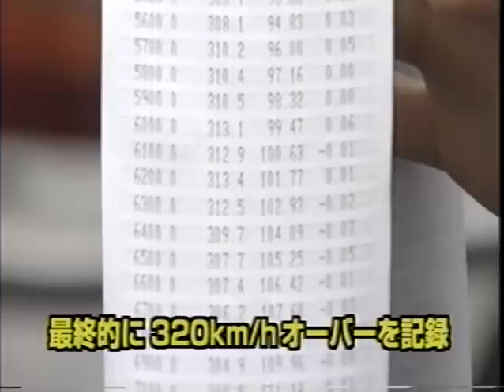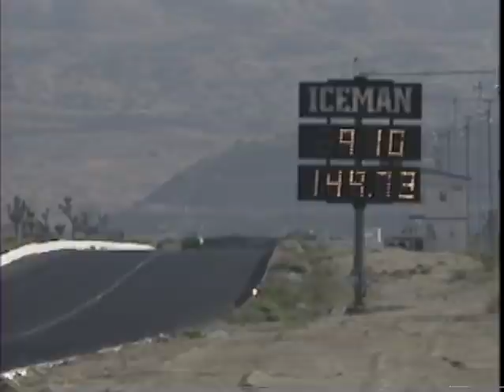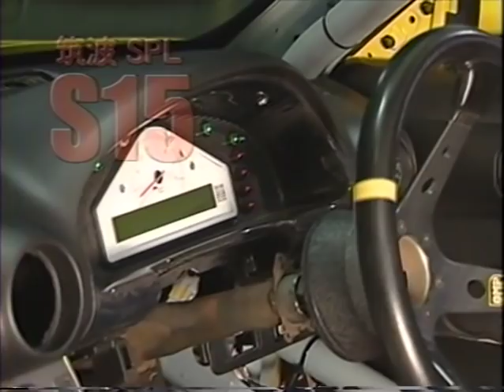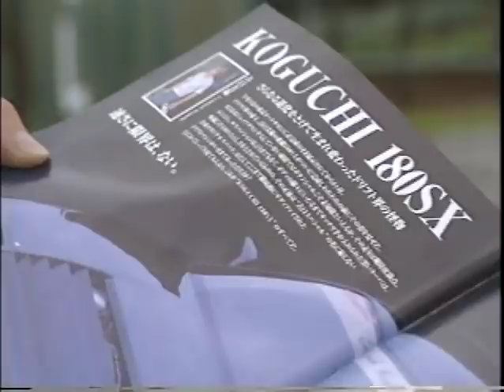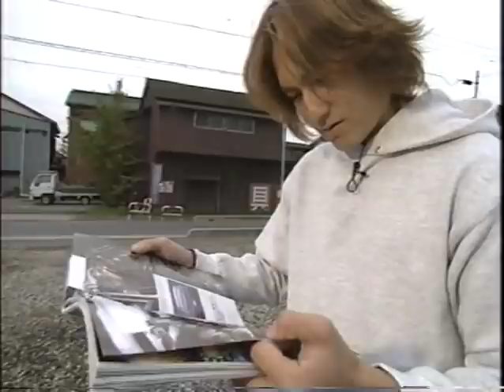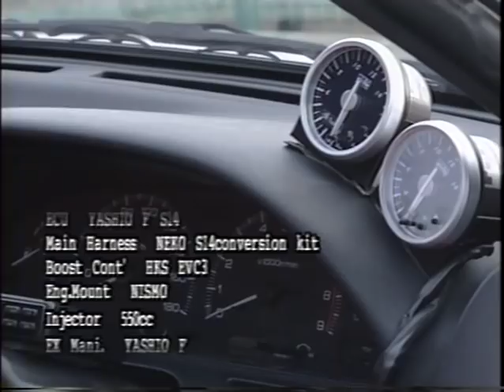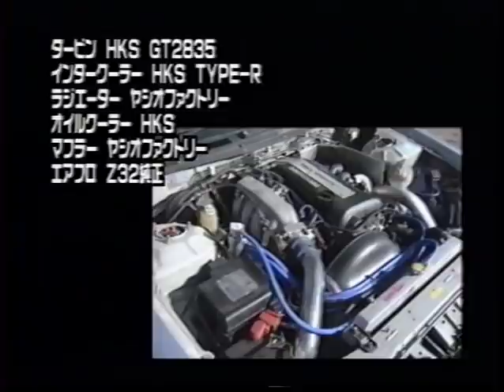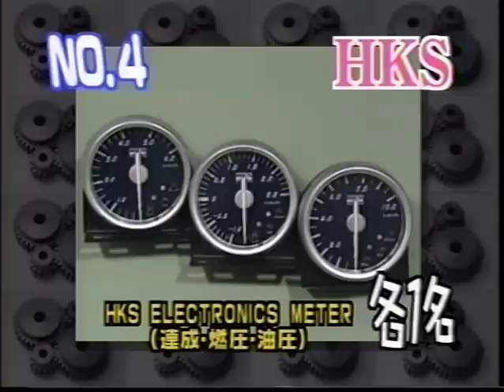[JPN] Option2 VHS Vol. 34: Silvia S13/180SX Special (2001)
Published 19 Jan 2001 in the VHS NTSC format. Not so much of a fan of the S13 platform as I am a fan of the FD3S or FC3S, but I found it to be interesting enough to be worth the upload. Enjoy.

This is a reupload of content that is widely available on YouTube and the Internet. I have archived it for historical purposes.